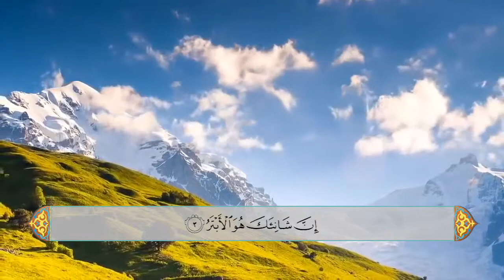سورة الكوثر - الحاج علي احمد قمبر